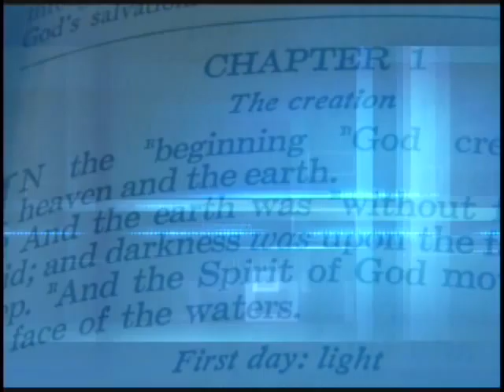Bo Turner Thursday